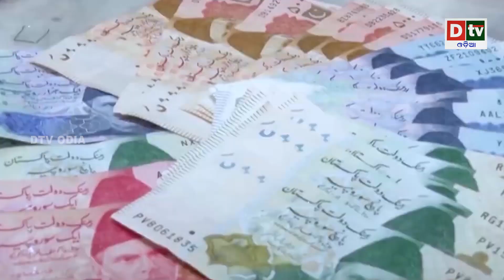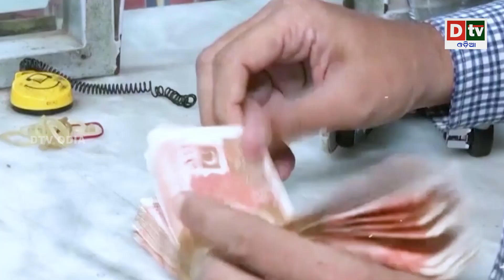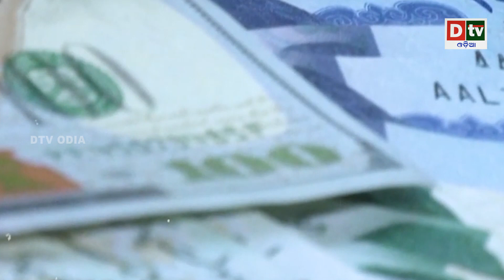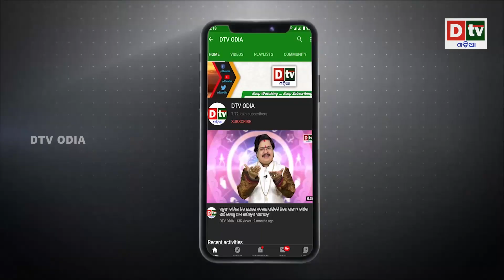ଭାରତ ସହ କଥାବାର୍ତ୍ତା ପାଇଁ ପାକିସ୍ତାନ ପ୍ରଧାନମନ୍ତ୍ରୀ ଆଗ୍ରହୀ | Breaking odia news | Ajira news | Dtv Odia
dtv odia,
odia news live,
odisha news,
odia news,
bhubaneswar news,
odisha news,
ଓଡ଼ିଆ news,
odisha lockdown,
odia news,
odisha news
ଓଡ଼ିଆ news
bhubaneswar news
odia news odisha
latest news